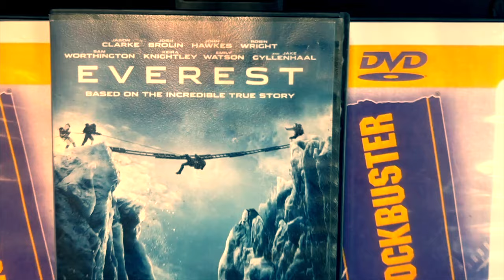AleJ - Everest (feat. TROLI BEAR) OFFICIAL MUSIC VIDEO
Shot in Oregon